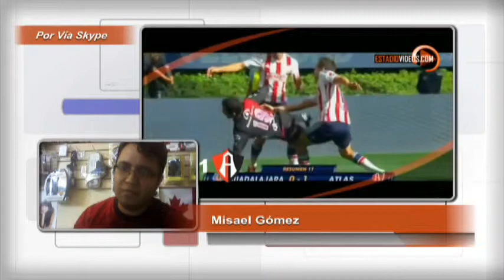Zona de Juego 6 de octubre 2da parte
Terrible accidente conmociona la Fórmula 1. El francés Jules Bianchi se debate entre la vida y la muerte, luego del percance que sufrió en el Gran Premio de Japón. Análisis de Luis Omar Morales, Jorge Carrillo y Misael Gómez